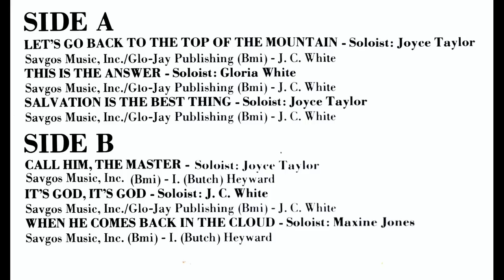"When He Comes Back In The Cloud" (1976) Institutional Radio Choir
This is track 6 from the 1976 album entitled "This Is The Answer".
Lead by Maxine Jones
Written by Butch Heyward
BY REQUEST